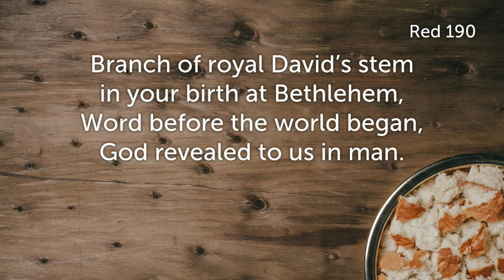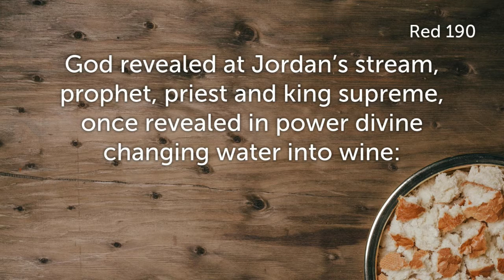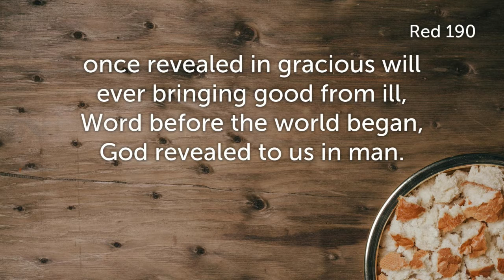Song of Thankfulness and Praise